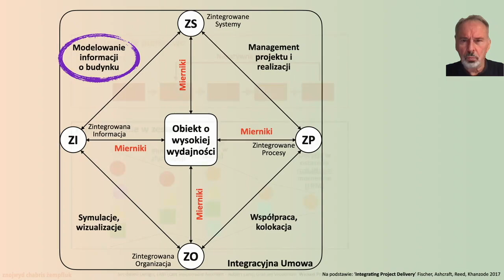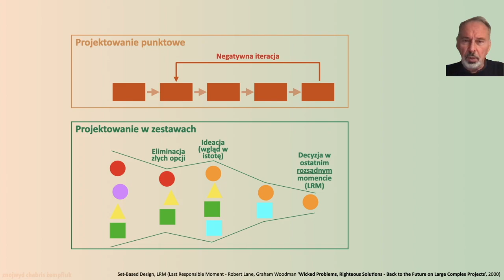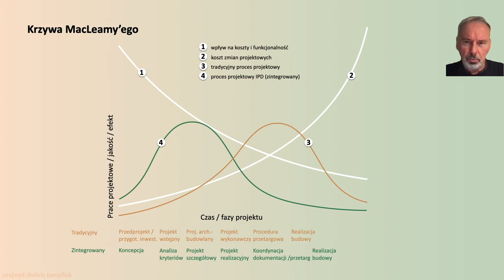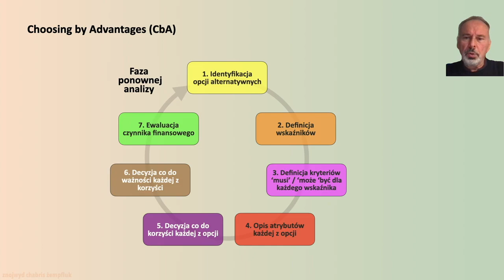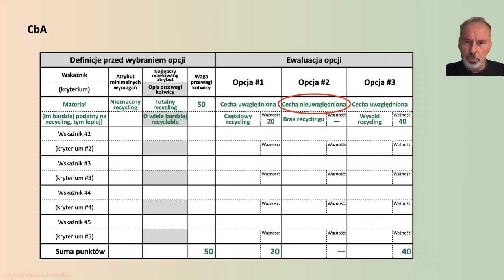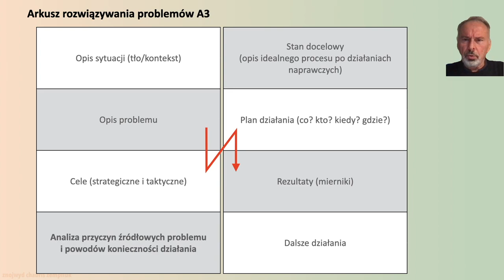06 set based design 20241009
06. elementy wspomagające innowacyjny proces projektowy.
aby móc poprawiać cały proces, trzeba usprawnić po kolei wszystkie jego elementy, w tym przypadku kolejne fazy inwestycji.
po zdefiniowaniu systemu wartości inwestora, po ułożeniu strumienia wartości dla elementów biznesu (poprzednie vlogi) kontynuujemy w etapie, którego celem jest powstanie projektu obiektu (nie mylić z projektem procesu, który w polskich inwestycjach na razie nie występuje).